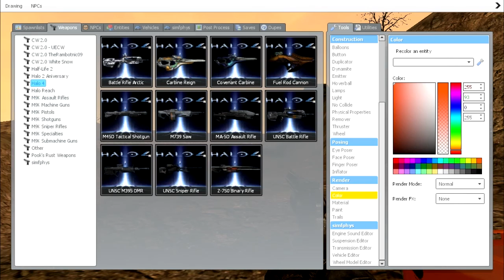Gmod The Walking Dead | Season 2 - Episode 14: Here We Remain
here is second to last ep of gmod the walking dead and I hope u guys enjoy.
songs used
.The Walking Dead - Season 6 OST - 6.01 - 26: Almost Home
.The Walking Dead - Season 6 OST - 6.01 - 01: Insane World/Main Titles
.The Walking Dead - Season 6 OST - 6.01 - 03: The Plan (I)
.The Walking Dead - Season 6 OST - 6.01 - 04: Red
.The Walking Dead - Season 6 OST - 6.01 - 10: The Plan (II)
all of it goes to B. Claimed